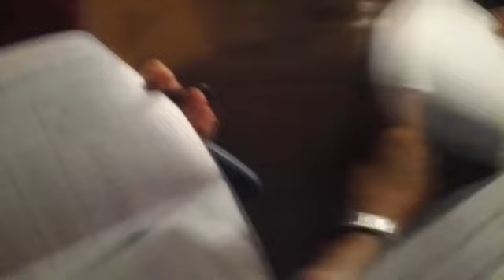Sciopero Caronte 28/09/12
Nonostante lo sciopero fosse stato indetto con largo anticipo, le biglietterie sono rimaste aperte ed automobilisti e camionisti inconsapevoli hanno comprato il ticket, rimanendo praticamente "sequestrati" più di sei ore. In queste immagini la cronaca di un disagio che poteva essere ridotto, qualora l'azienda avesse preso "sul serio" lo sciopero dei dipendenti che lottano per salvare 85 posti di lavoro.